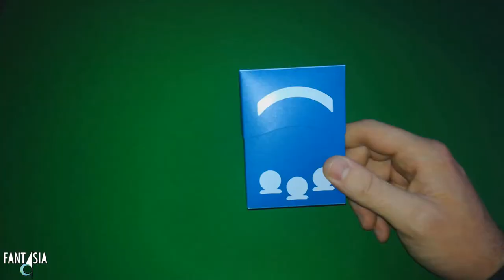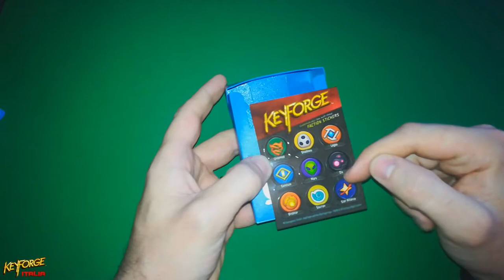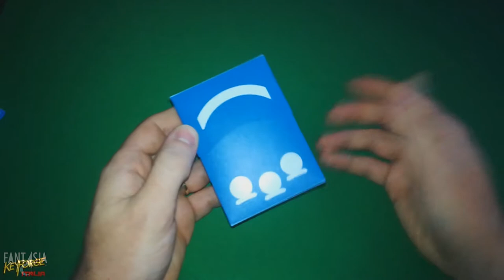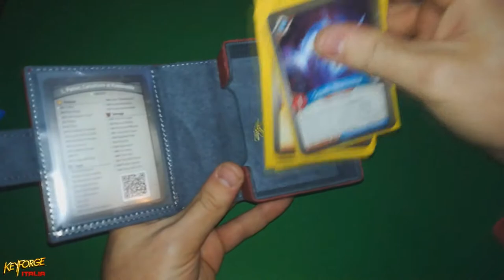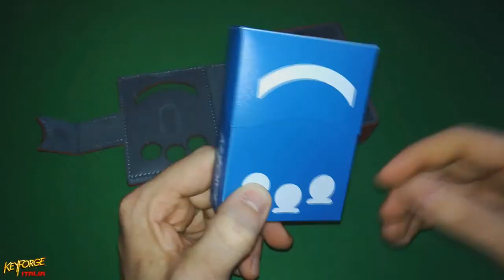ARIES VS DECK BOOK [Confronto #1 - Keyforge deck protectors]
SINIORI! in questo video andremo a vedere le caratteristiche dell'Aries Deck Box e del Keyforge Deck Book. Buona visione!